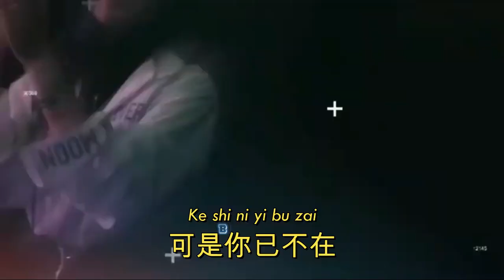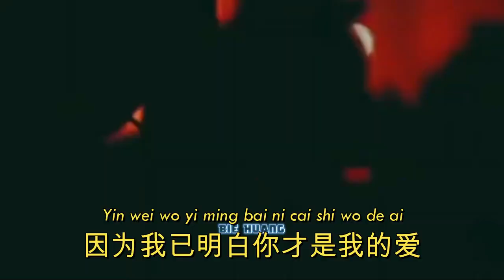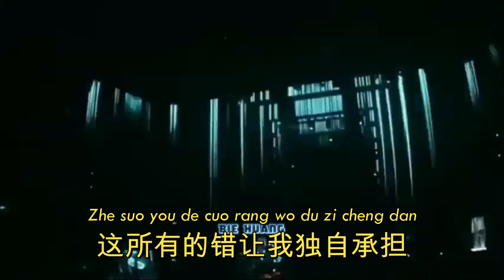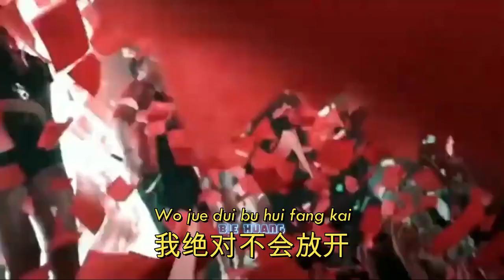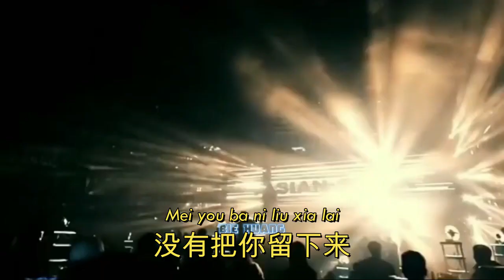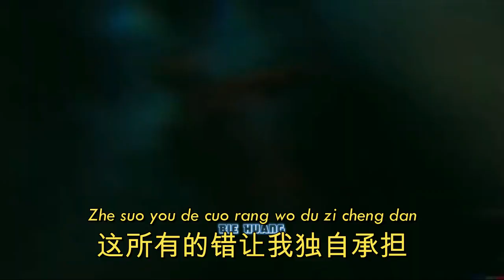Hao Xiang Zai Ai Ni || 好想再爱你 || Hot Remix Tik Tok || Lirik Terjemahan (DJ抖音版)